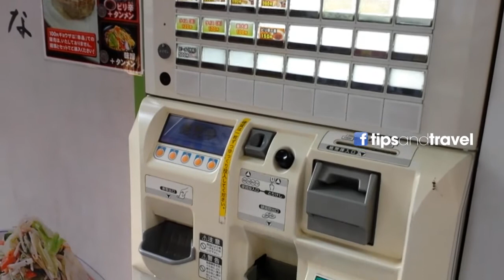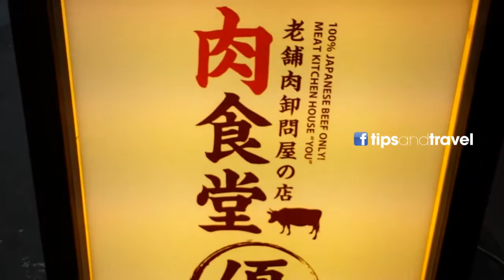Comiendo ramen en Asakusabashi, Tokio Japón!! Máquina para pedir comida!!